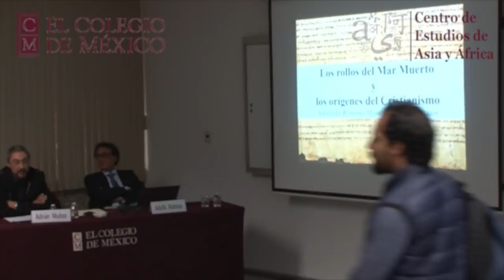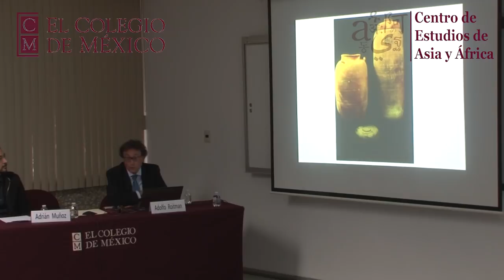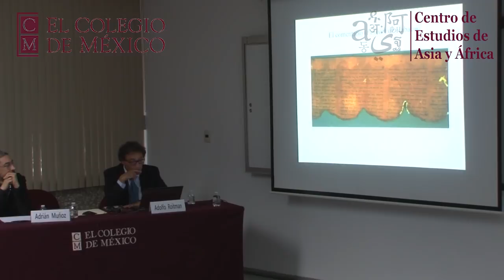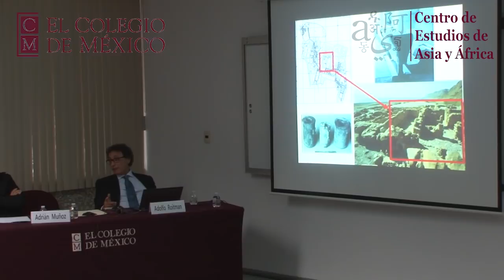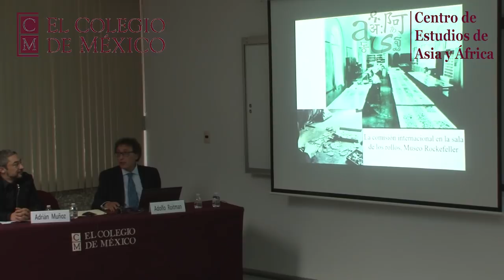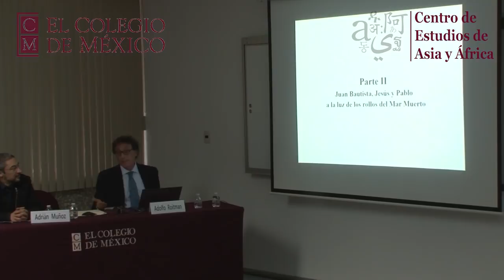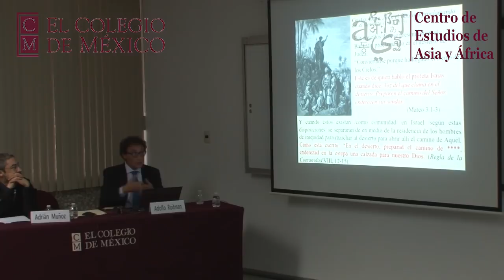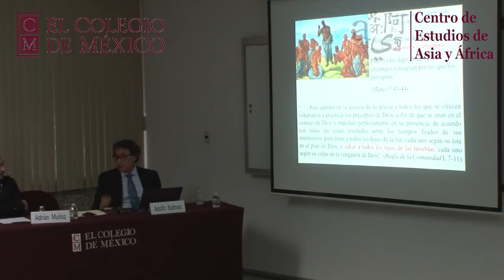Conferencia: Los rollos del Mar Muerto y los orígenes del cristianismo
Centro de Estudios de Asia y África. El Colegio de México
Centro de Estudios Históricos. El Colegio de México

Conferencia.
"Los rollos del Mar Muerto y los orígenes del cristianismo"

Participan:
Dr. Adolfo D. Roitman (Lizbeth and George Krupp Curator of the Dead Sea Scrolls and Head of the Shrine of the Book en el Museo de Israel)- Ponente
Dr. Adrian Muñoz (CEAA-COLMEX)- Presentador

Lunes 28 de agosto de 2017. Ciudad de México.